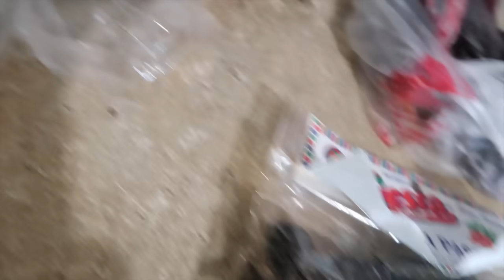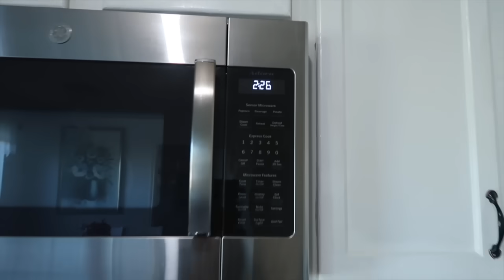Me Confieso les digo la VERDAD+ Nuevo Corte de PELO.